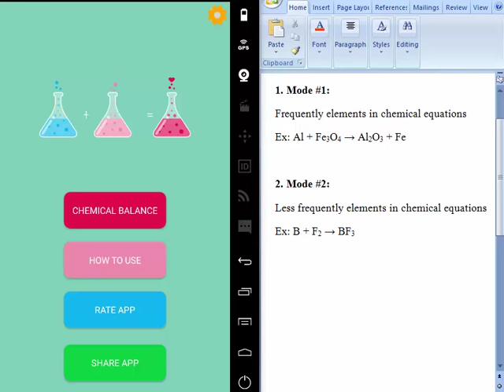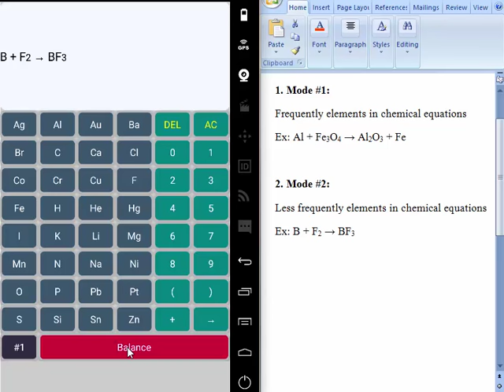Chemical Balance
The Chemical Balance assists high school and university students with balancing chemical equations. Intuitive chemistry elements keyboard. Enter chemical equations by selecting elements from their respective tabs. Click the 'Balance' button to see the balanced chemical equation in the textbox output. This app will balance chemical equations by providing you with the coefficients of the equation entered.